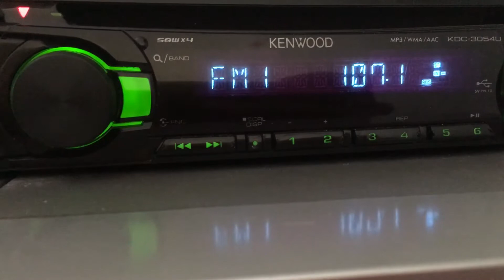[Local] 107.1 Милицейская Волна г.Рубцовск (1 кВт, 100 м), dist 90 km. Ant 6-el yagi. 22/10/19 г.